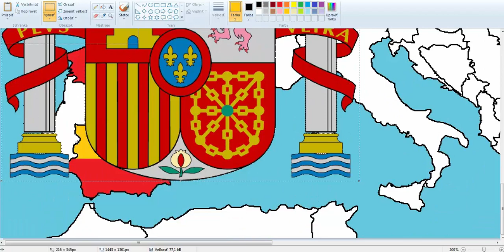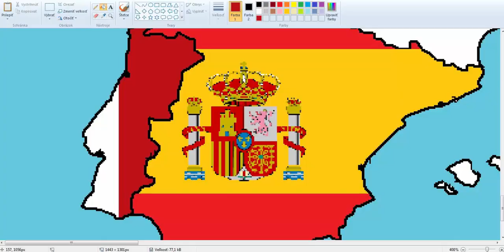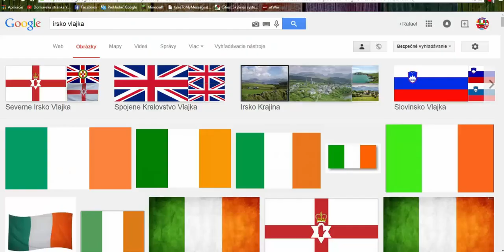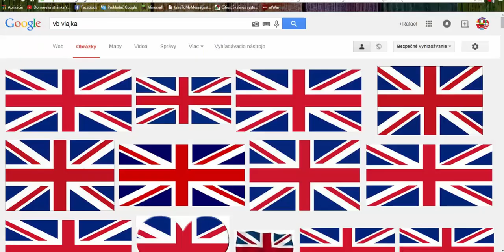Europe-drawing Western Europe flags #3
Spanish,Portugal,French,GB and Ireland flags